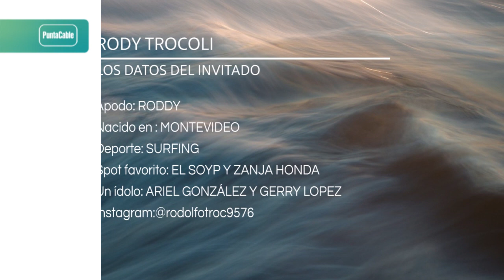AIRE DE MAR - Programa #118 - Bloque N°1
Presentamos al invitado Rody Trocoli, pionero del surf uruguayo y músico. Además, parapente en Indonesia con Rodrigo Luzardo.

IDENTIKIT AIRE DE MAR:
Nombre: RODOLFO TRÓCOLI
Apodo: RODDY
Nacido en : MONTEVIDEO
Deporte: SURFING
Spot favorito: EL SOYP Y ZANJA HONDA
Un ídolo: ARIEL GONZÁLEZ Y GERRY LOPEZ